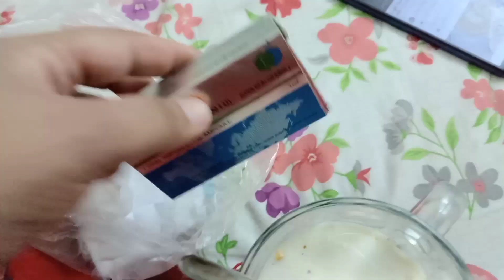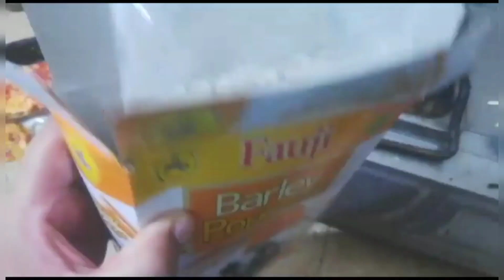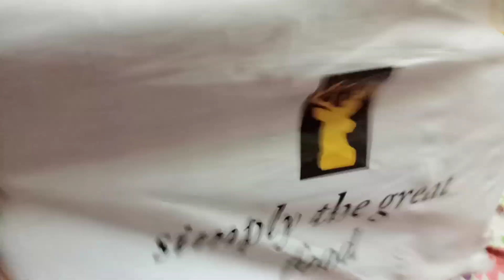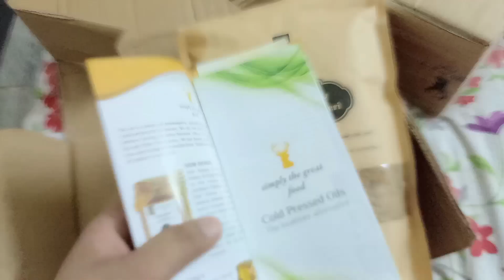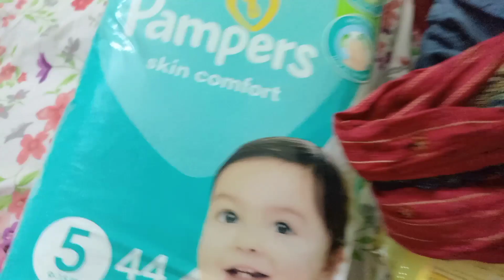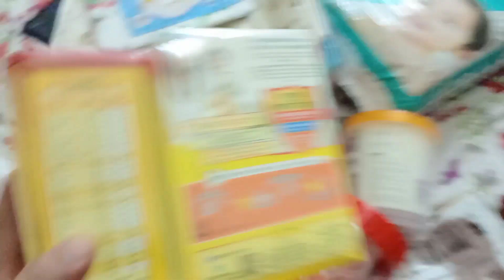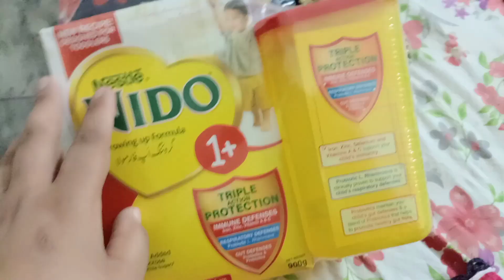grocery ||Shopping||Desi ghee & Panjeeri buy ke online from@simplythegreatfood2869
Online shopping from Simply the great food
Busy days at Life with Meeno